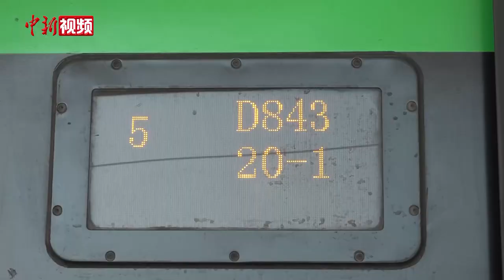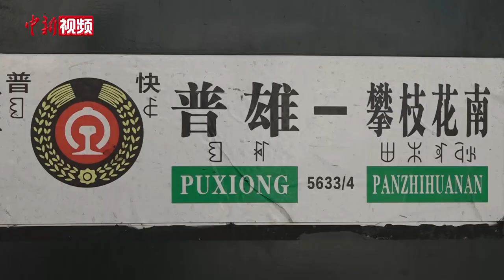大凉山迈入“动车时代” 可运载牲畜的“小慢车”温情坚守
新年伊始，中国最大彝族聚居区——四川省凉山州正式迈入“动车时代”。当D843次“复兴号”动车组以160公里时速飞驰在安宁河谷时，在四川大凉山另一侧，时速不到40公里的5633次列车，正满载偏远山区的彝族民众和农货穿行于山区腹地。
        与开行仅几日的“复兴号”动车组相比，最低票价仅两元的5633次列车已在大凉山腹地穿行52年，是中国目前仍在开行的81对公益扶贫慢火车之一，被当地民众亲切称为“小慢车”。可以运载家禽、牲畜的“小慢车”行程300多公里，沿途停靠26个站点，运送旅客超千万人次。53岁的彝族大叔沙路坐“小慢车”四处卖农副产品已有30余年，这次他带着从村里收购的30只鹅前往攀枝花售卖，车程约9个小时。